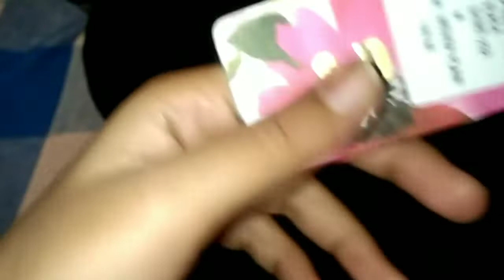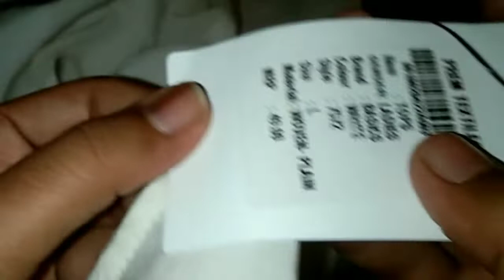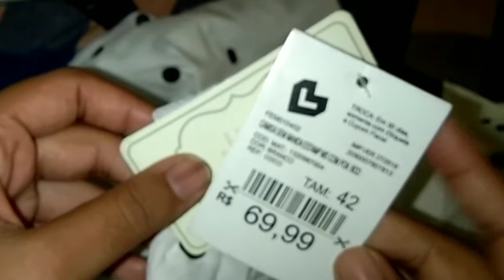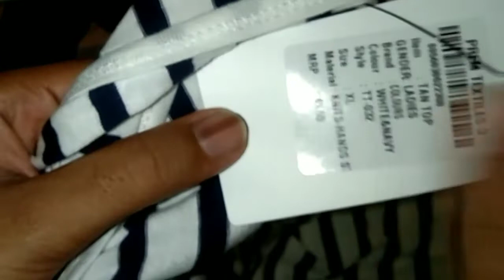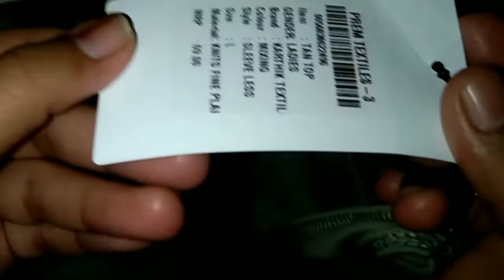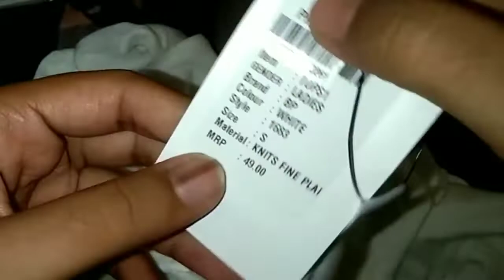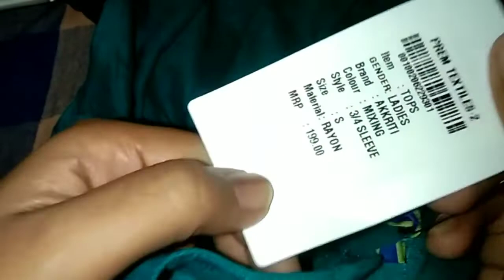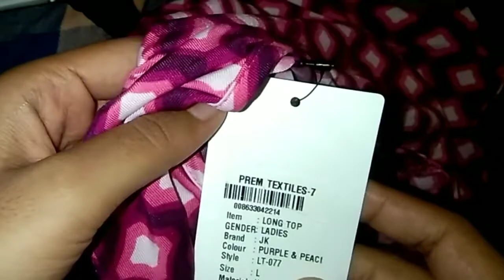ಬ್ರಾಂಡೆಡ್ ಬಟ್ಟೆಗಳು ಅತಿ ಕಡಿಮೆ ಬೆಲೆಯಲ್ಲಿ/TEXS MART/REALITY/REVIEW/HUGE SHOPING HAUL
TEXS MART
JP NAGAR
7TH BLOCK
BANGLORE